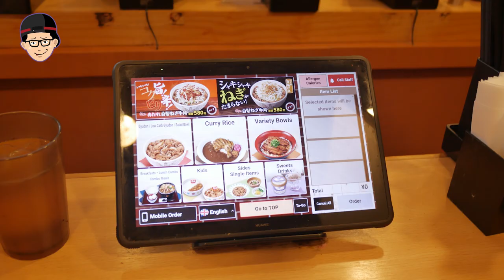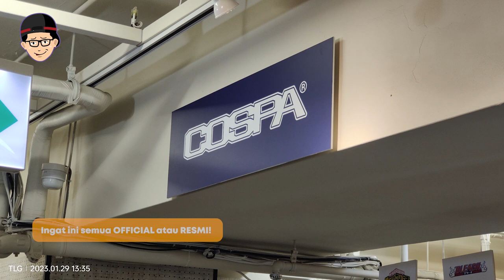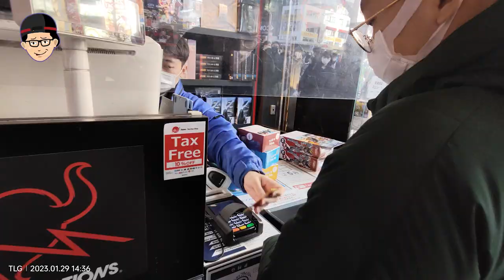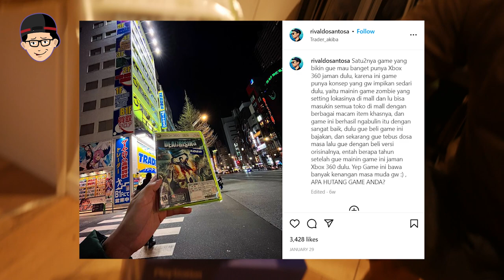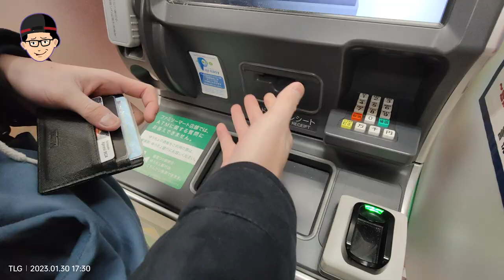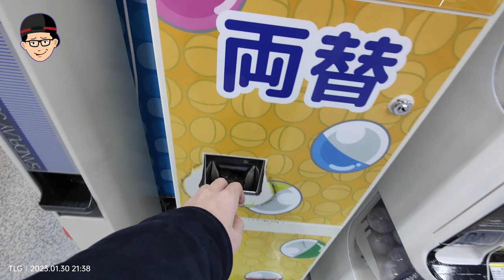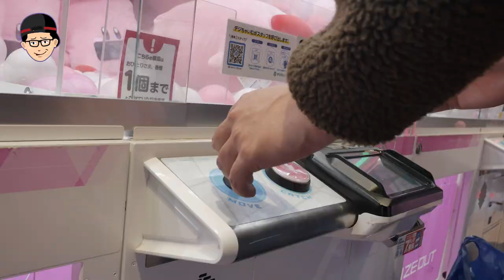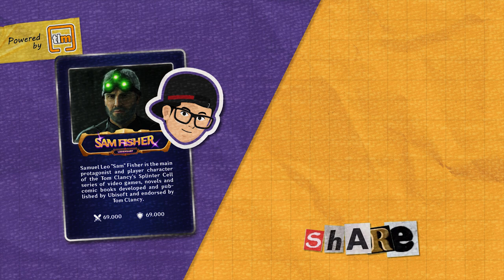Tutorial Bahasa Jepang dari anak Kaisar nya langsung? - TLM Vlog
Kembali lagi di TLM Vlog Season Jepang Episode 2, semoga bisa menemani waktu kalian dan ngasih gambaran kita ngapain aja di Jepang. ENJOYYY!